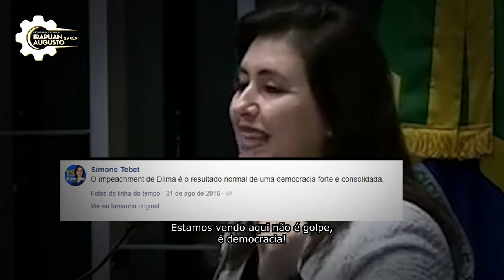Vote 29429: Irapuan para deputado estadual em São Paulo